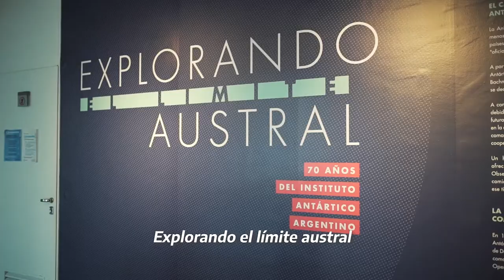Inauguración de la muestra "Explorando el límite Austral"